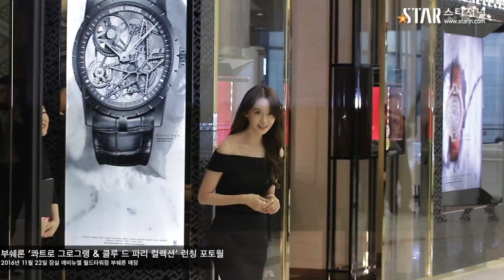[스타영상] 소녀시대 윤아의 인형 몸매, 부쉐론의 ‘콰트로 그로그랭 & 클루 드 파리 컬렉션’ 런칭 행사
스타저널 유튜브 채널입니다.